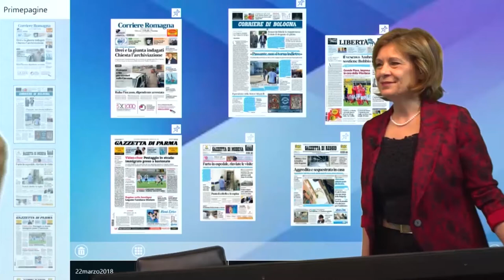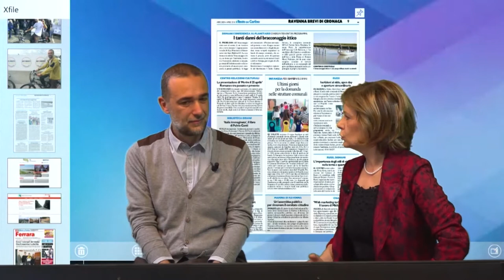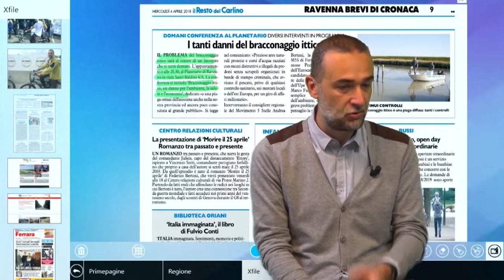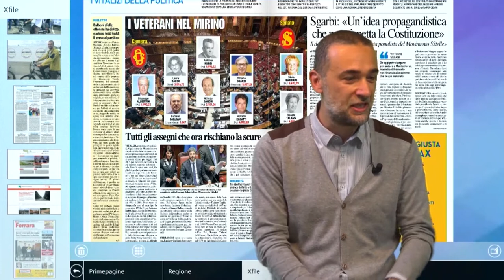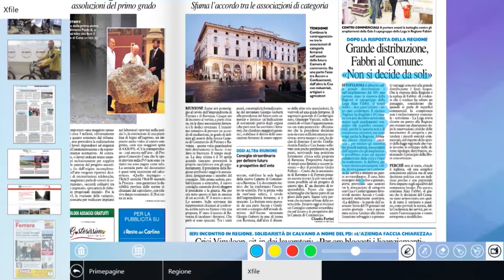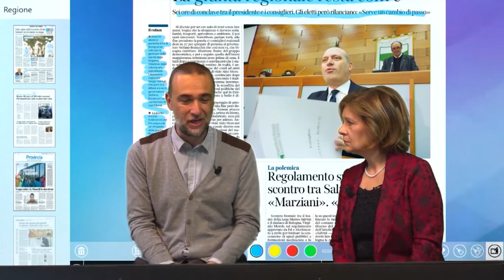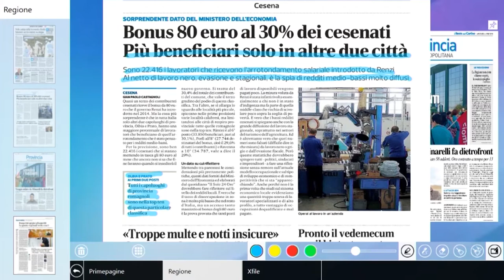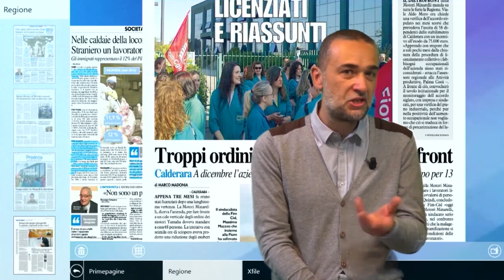Andrea Bertani ospite a "L'edicola dell'Assemblea legislativa" - LepidaTV (04-04-18)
Video di Lepida TV.